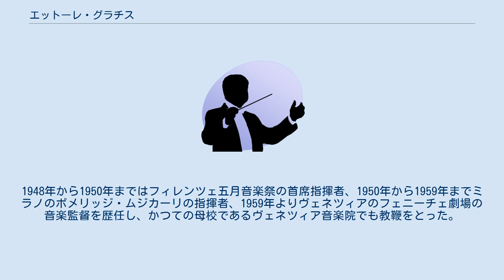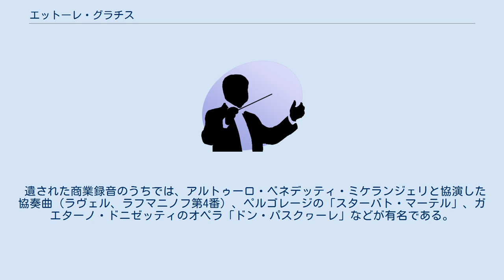エットーレ・グラチス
ラ・スペツィア出身の人物
エットーレ・グラチス（Ettore Gracis、1915年9月24日 - 1992年4月12日）は、イタリアの指揮者、作曲家。
 1915年、ラ・スペツィアに生まれる。
パルマ音楽院でヴァイオリンを学んだ後、ヴェネツィア音楽院でピアノと作曲を学ぶ。
更にキジアーナ音楽院で作曲をジャン・フランチェスコ・マリピエロ、指揮法をアントニオ・グァルニエリに師事し、1942年からベネデット・マルチェロ器楽アンサンブルの指揮者として活動を始め、1948年まで務めた。
1948年から1950年まではフィレンツェ五月音楽祭の首席指揮者、1950年から1959年までミラノのポメリッジ・ムジカーリの指揮者、1959年よりヴェネツィアのフェニーチェ劇場の音楽監督を歴任し、かつての母校であるヴェネツィア音楽院でも教鞭をとった。
また、ロンドン・フィルハーモニー管弦楽団、パリ管弦楽団、イスラエル・フィルハーモニー管弦楽団など各地のオーケストラに客演している。
 レパートリーは広く、バロック、古典派の作品の紹介に努めると共に、現代音楽にも関心を寄せ多くの作品を初演している。
1992年にトレヴィーゾで没する。
 遺された商業録音のうちでは、アルトゥーロ・ベネデッティ・ミケランジェリと協演した協奏曲（ラヴェル、ラフマニノフ第4番）、ペルゴレージの「スターバト・マーテル」、ガエターノ・ドニゼッティのオペラ「ドン・パスクヮーレ」などが有名である。